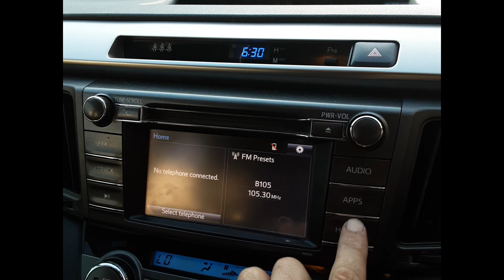2015 Toyota Rav4 – Stereo/Head Unit Test 5976